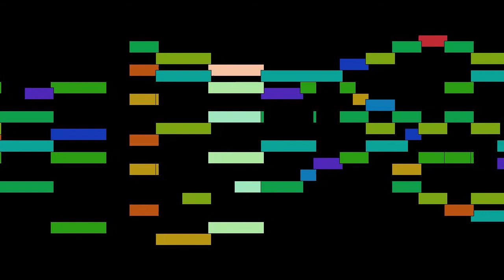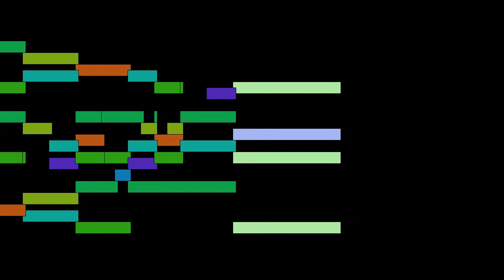Johannes Eccard - Mvt. 21, Nun liebe Seel, nun ist es Zeit for choir SSATTB or SSATBB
Mvt. 21, Nun liebe Seel, nun ist es Zeit for choir SSATTB or SSATBB, from Selected Hymn settings, by Johannes Eccard, with animated score.

FAQ:

Q: Who is Johannes Eccard?
A: A German composer and kapellmeister. He was an early principal conductor at the Berlin court chapel.